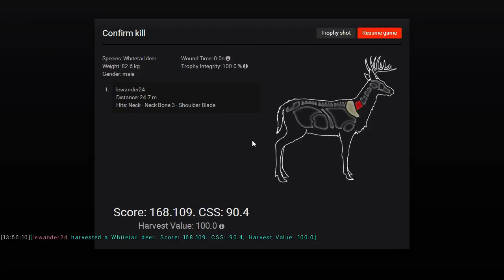hunting on settler creeks part 4/4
in this episode i finally get my deer so hopefully you enjoy and there will be more videos coming out soon ;)